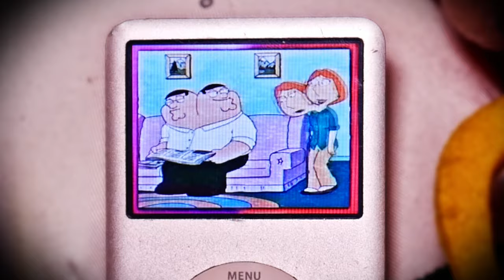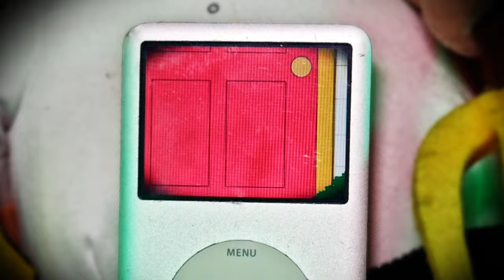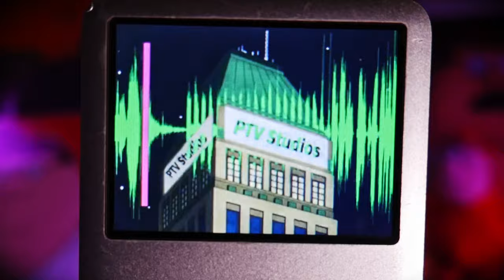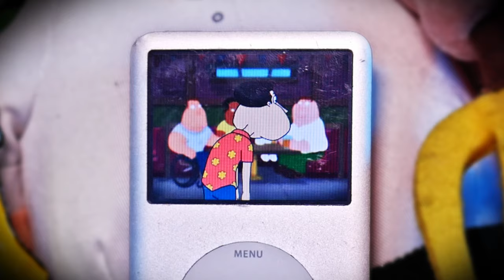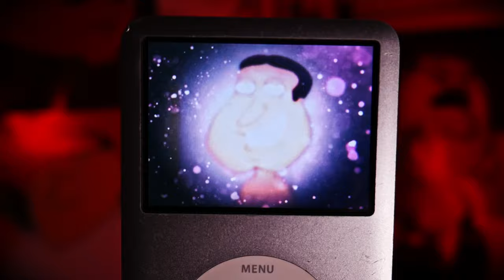The Banned Episode of Family Guy on iPod Classic